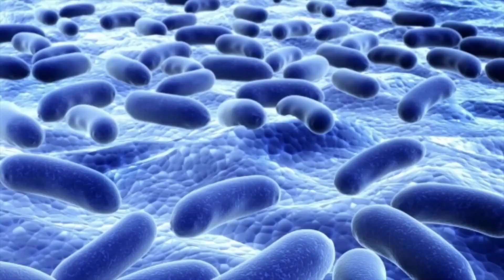What Has JUST Been Found On Venus Will SHOCK You!!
The intricacies of this captivating planet are vast, ranging from the possibility of alien life to the vital significance of our comprehension of the universe. This interstellar expedition guarantees to leave you awe-inspired as we traverse through the cosmos. So fasten your seatbelts and brace yourself for an exhilarating and mind-broadening escapade like no other!